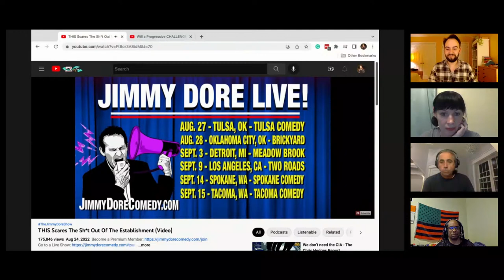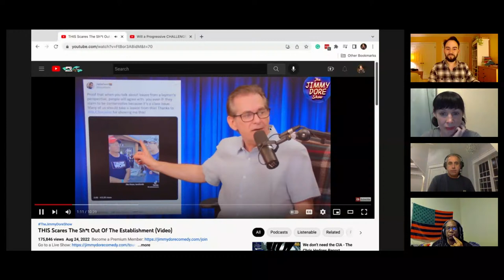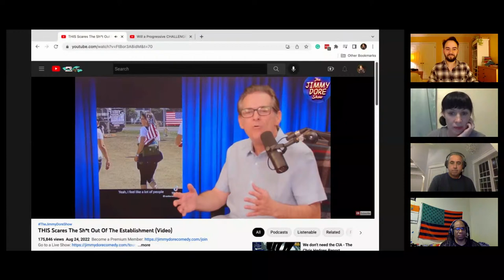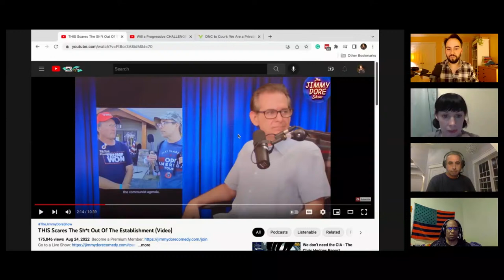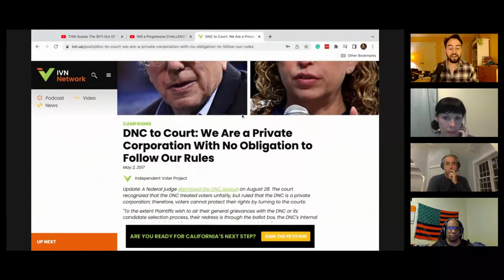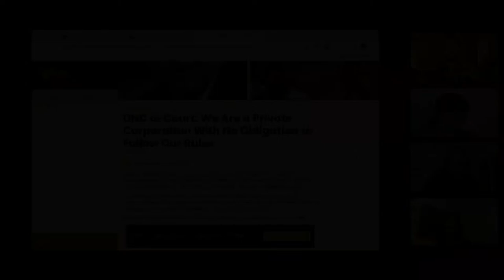Uniting Left & Right + Krystal Ball Backs DNC Reform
Patriotic Socialism, Economic Populism, and Uniting Left & Right Against the Establishment. We also discuss Krystal Ball's comments on Briahna Joy Gray's Bad Faith that the Democratic Party can be reformed more easily than forming a third party.

Watch on Youtube, Facebook, or Twitter

Corporations and billionaires have two major parties and working people have none. That's why two out of three Americans are now calling for a major NewParty​​​. We are answering that call and building a corporate-free, progressive populist party. PeoplesParty​​​

Our platform, ratified by our members in February, 2018.